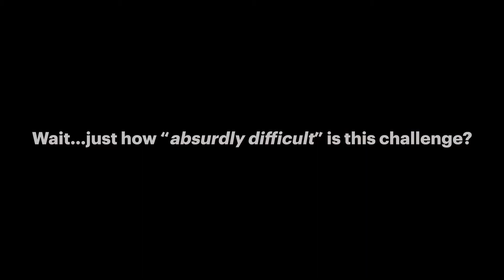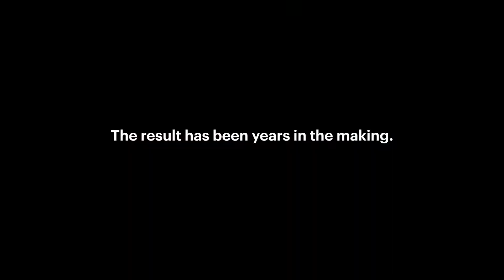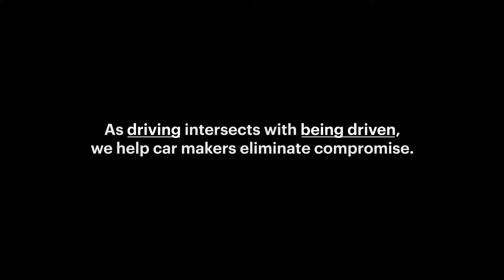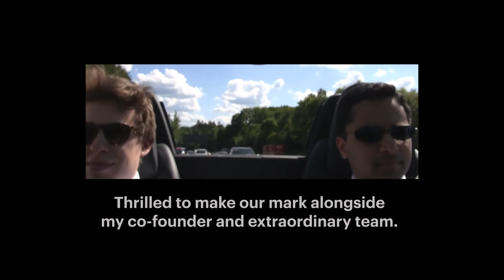Building ClearMotion - active suspension for future cars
I'm one of the co-founders of ClearMotion. Automotive technology and vehicle dynamics have been my life since graduating MIT. After achieving a hard-earned company milestone this year, it's time for me to hang up my cleats and begin building the next. I thought to share some reflections on the journey in this video and pay tribute to an awesome team that continues to make it happen.